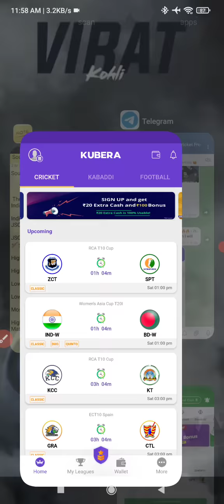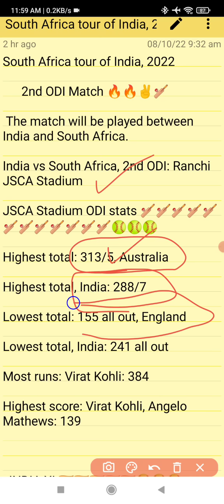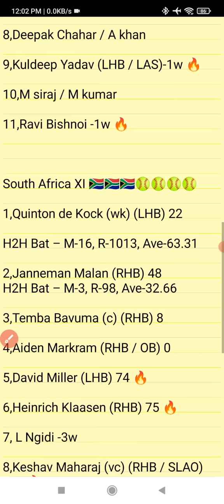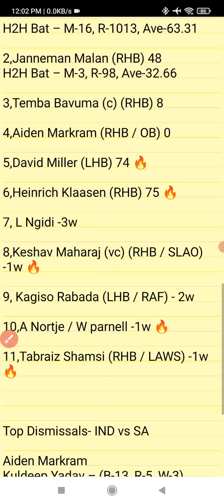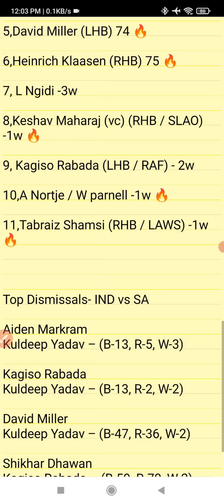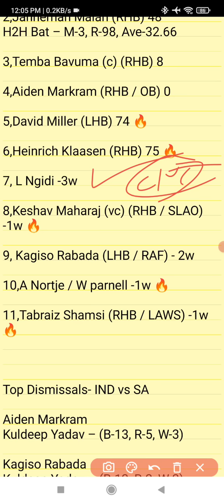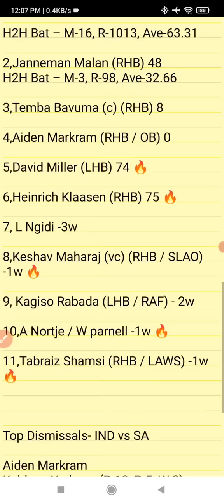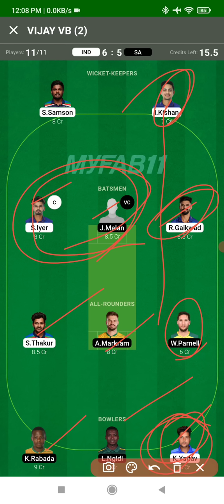IND vs SA 2nd ODI Dream11 prediction in Tamil |Ind vs Sa 2nd Odi match prediction|2k Tech Tamil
(or)

1.Kubera Fantasy 👇👇❤️

5.Sportasy ❤️❤️💯

                             (or)